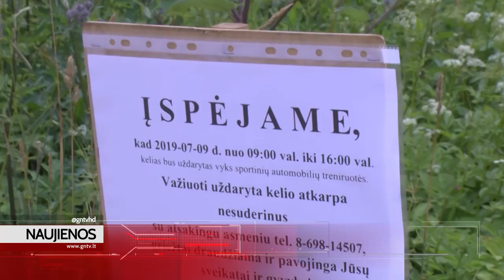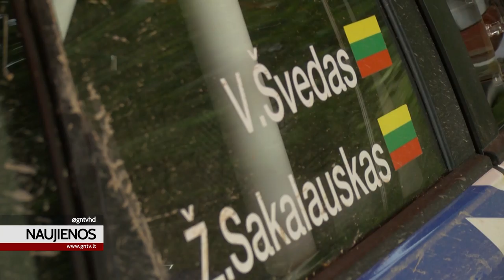V. Švedo komanda savaitgalio raliui ruošia naują VW Polo!